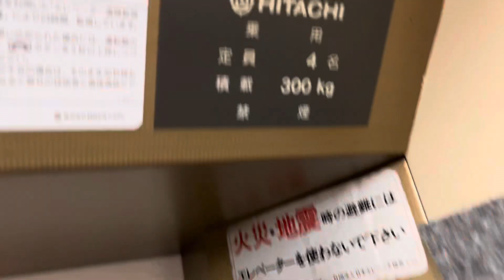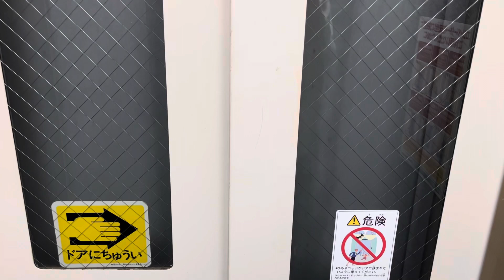【小型】広島市佐伯区内某ビルのエレベーター[1]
日立製の小型エレベーターファミリーエースが設置されています。戸閉ボタンとインジケーターは無く、防犯窓から見える現在地表示を代わりにしています。全階乗り場ドアに防犯窓がありません。建物は6階までありますが、エレベーターは5階までです。

メーカー:日立
機種:ファミリーエース
アナウンス:なし
到着音:なし
停止階:1,2,3,4,5
停止可能階:1,2,3,4,5
設置台数:1台